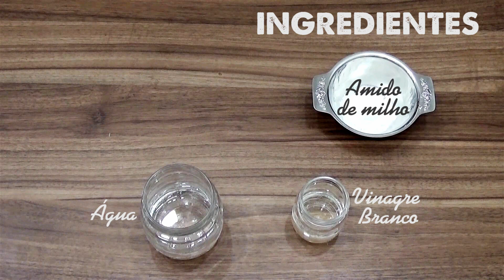#01- Molho Agridoce - A Cozinha Prática da Rafa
Receita nível normal (Adultos na cozinha pra para dar uma ajudinha)
Minha estréia na carreira solo! assistam ai.
Rafa

Trilha sonora biblioteca youtube.